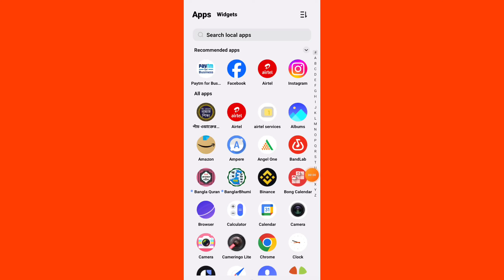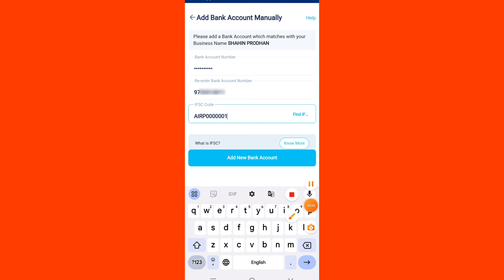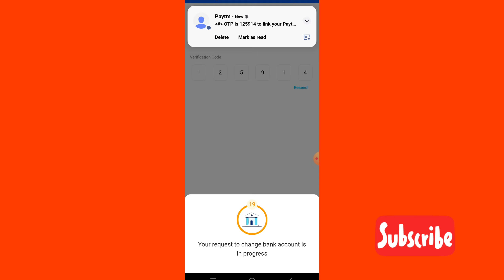This settlement account is blocked as per RBI guidelines. To receive settlement money change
This settlement account is blocked as per RBI guidelines. To receive settlement money change your account immediately |

Payments received on QR Code will be settled to the

selected account

Add a bank account which matches with your business name:

+ Add New Bank Account

Existing Settlement Account

Paytm Payments Bank Ltd.

This settlement account is blocked as per RBI guidelines. To receive settlement money